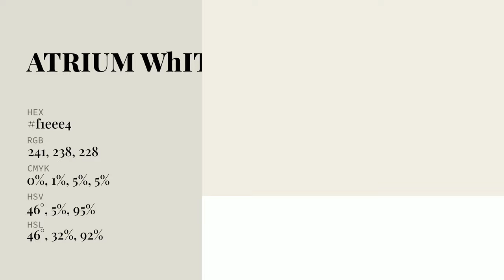Atrium White color f1eee4 hex Cool Grey color f1eee4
What color is Atrium White ? f1eee4 hex, Cool Grey color f1eee4

Hex f1eee4 Color Code is also known as Atrium White color